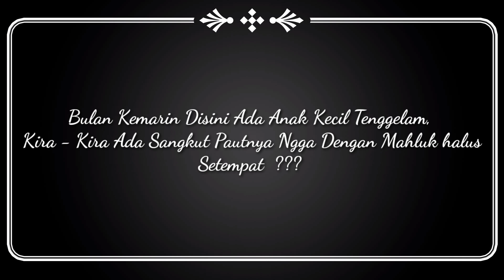Misteri Kali Drajat Kota Cirebon (Terjadi Anak Tenggelam) Part 1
Beberapa misteri selalu menghantui sudut Kota Cirebon, tak terkecuali Kali Drajat. Konon sering terjadi anak kecil tenggelam secara tiba-tiba dan meninggal dunia. Tak jarang juga orang mancing melihat hal hal yang tak kasat mata ditempat ini. Mari kita saksikan. Sebelumnya kami minta doa nya untuk mereka yang pernah menjadi korban di kali Drajat. Alfaatihah